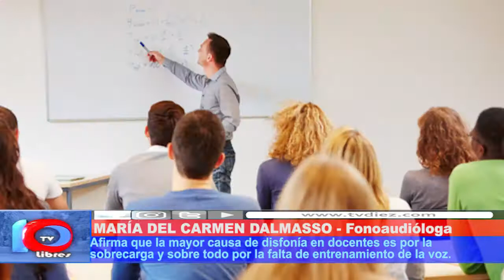PRESERVANDO LA IDENTIDAD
La Fonoaudióloga María del Carmen Dalmasso destacó la importancia que tienen las campañas de prevención de uso de la voz en la salud pública.